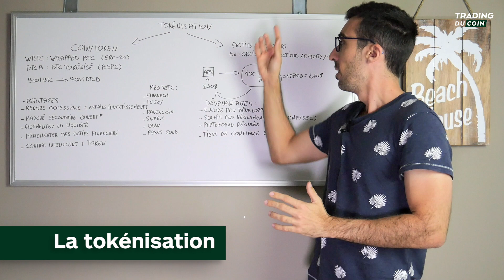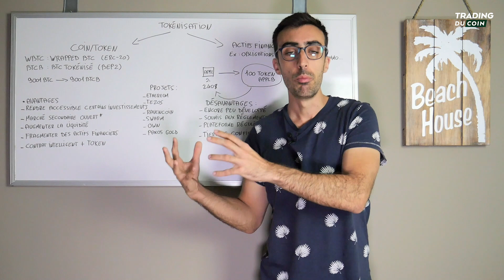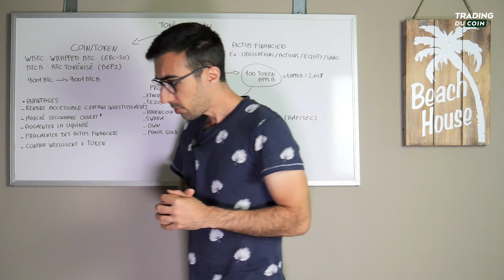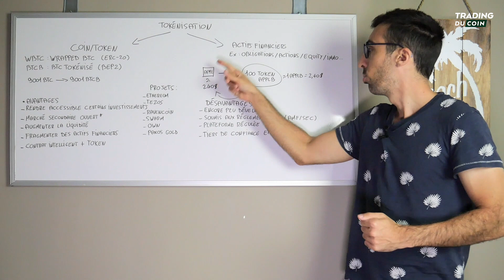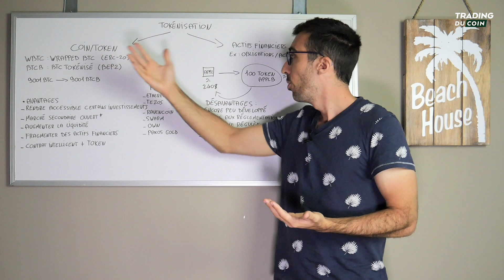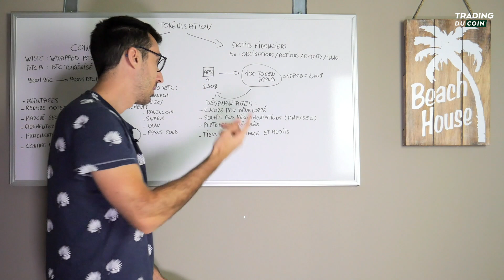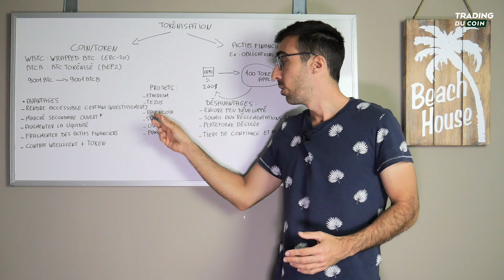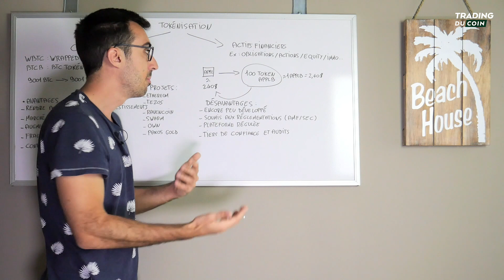LA TOKENISATION DES ACTIFS FINANCIERS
Qui sommes-nous ?

Trading du Coin est le pôle investissement du Journal du Coin. Il vous permet d'améliorer vos connaissances du marché des cryptomonnaies pour vos investissements long terme, ainsi que du trading actif.